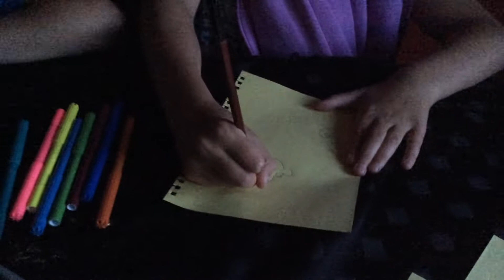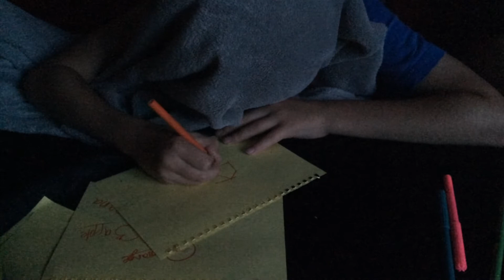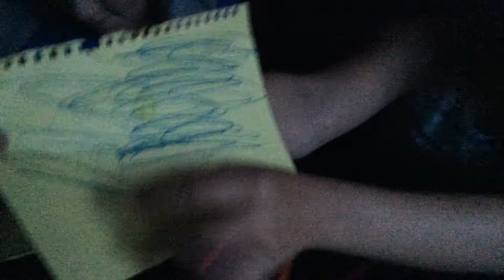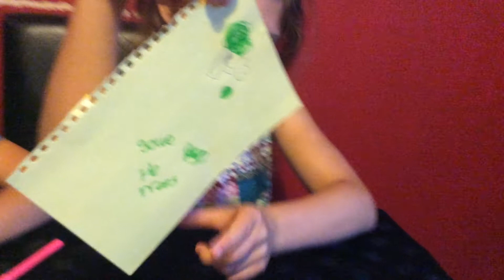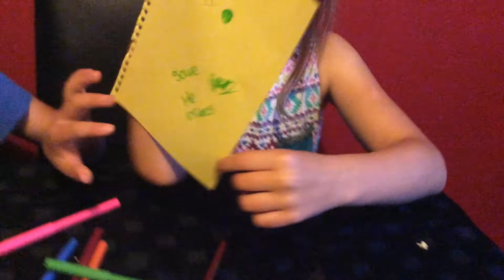Challenge Blind folded W/Power penguin57 Part1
We are doing a challenge video for you guys hope you enjoy 😀😀😀